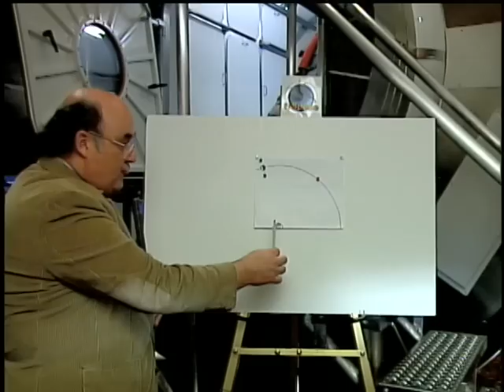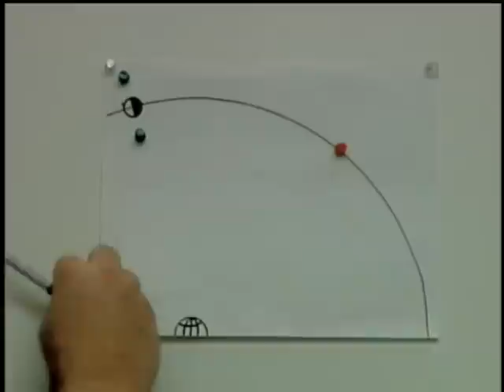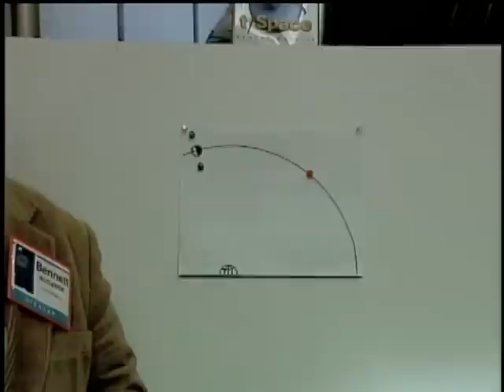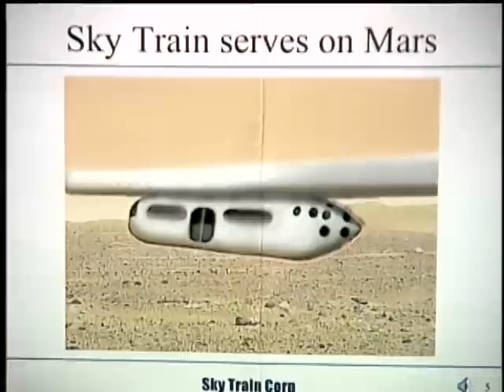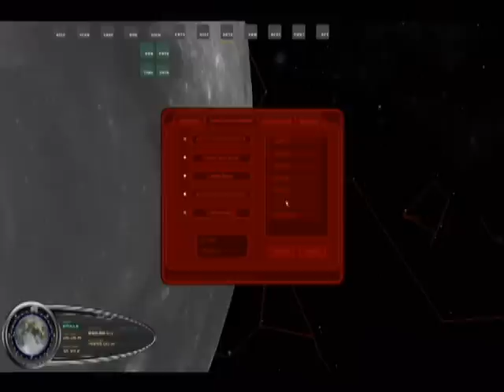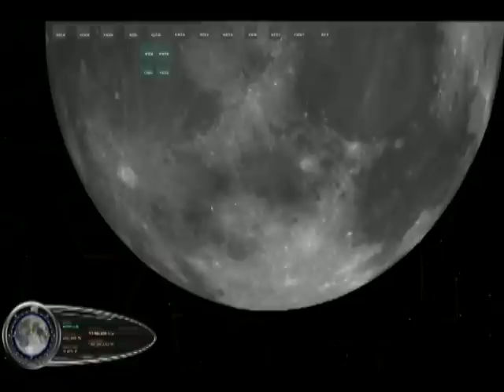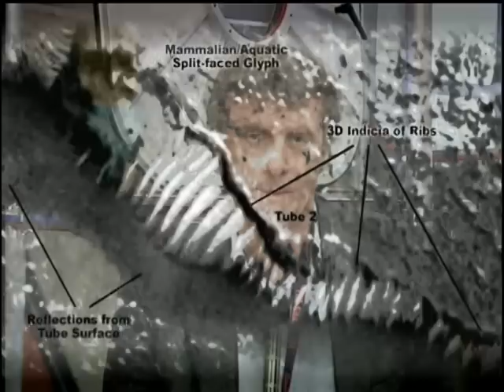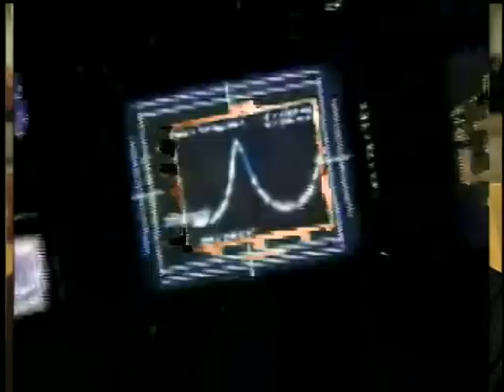ISDC 2005; A Vision For Space P2 Is Space Exploration dead?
7 years later since this documentary do we have real aspirations to return to Space? In your comments I'd like to know WHAT HAPPENED?
Francis C. P. Knize
Director

Doc write-up:

At this important time in Space Development I felt it was essential to reach out for a perspective from the public and essential personalities involved in the future of space. As a documentarian, this project has fallen into my hands through the graces of the heavens. I did this project on spec, did not know what to expect, and wonderfully it resulted to be something much greater. As the audience emerges into the content, it becomes very informative about how the government, public, and industry must create a "Culture of Space ". The documentary with its many cuts and interesting transitions, through done on no budget with its accomplishment in touching all of the essential issues; is a commentary-based project.

Many space development industries and animators have contributied their high-quality simulations and graphics, Pat Rawlings has donated his amazing animations which are laced throughout the work.

VIP's INTERVIEWED: Buzz Aldrin, Hugh Downs, Rusty Schweikart, Dr. James Garvin and Dr. Steven Squyres (Mars Rover), Dr. Robert Zubrin, many others.

Francis C. P. Knize Producer/Director             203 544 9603